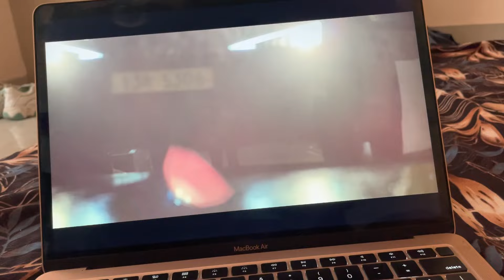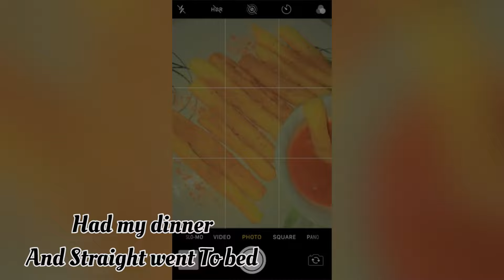A DAY IN MY LIFE + HAUL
HEYYY GUYSSS!
welcome back to my YT channel. this video is just about random happy day in my life.
in this video I'm not bragging about anything its just I want to record these things just a sake of memory and nothing better than share it with you guys!!